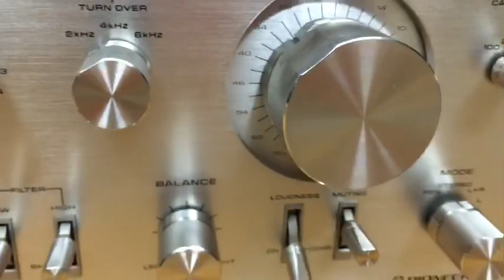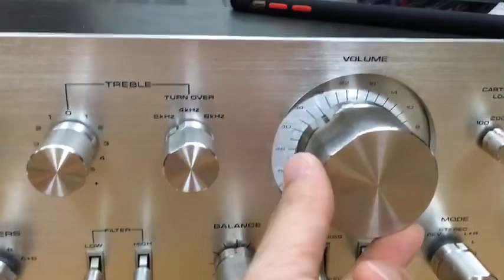Phụ nữ dẫn chương trình bộ dàn Audio Pioneer japan gửi AE Thanh Hoá buổi trưa trước khi đi ăn cơm